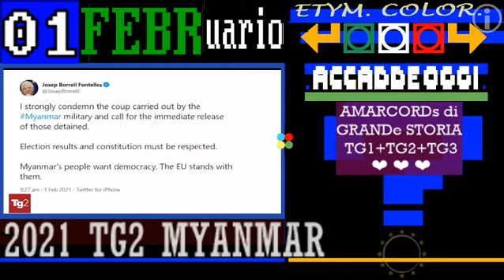TG2 giorno 01 febbraio 2021 GOLPE in MYANMAR, ARRESTATA PREMIER Aung San Suu Kyi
TG2 giorno 01 febbraio 2021 GOLPE in MYANMAR, reazioni dell'ONU e della comunità internazionale
TG2 giorno 01 febbraio 2021 GOLPE in MYANMAR, biografia di Aung San Suu Kyi
Potere ai militari,condanna unanime